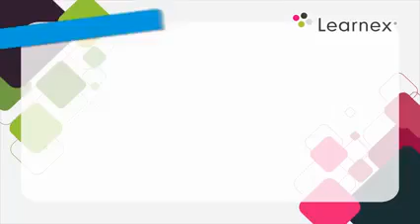Los mejores Tips para Aprender Inglés están en Learnex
Learning Tips
¡Mejora el Idioma Inglés con estos tips!
No te pierdas ninguno de estos tips para seguir progresando en tu aprendizaje.